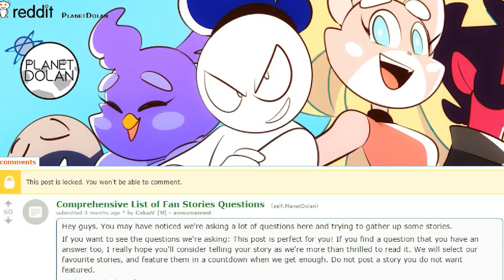DUMB SCHOOL RULES | Reddit Stories 5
From only using the bathroom at certain times to having to always wear snow pants, the Planet Dolan crew re-enact some of the best true stories from our subreddit about the weirdest rules our schools have ever had

“What was the craziest thing that happened at a graduation?” Let us know in the reddit page linked below and you might be featured in a future countdown